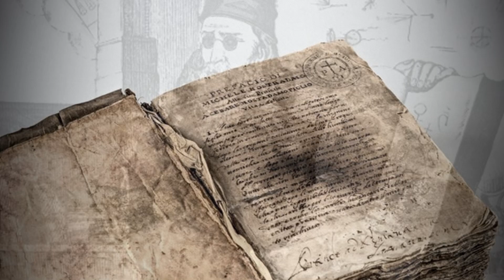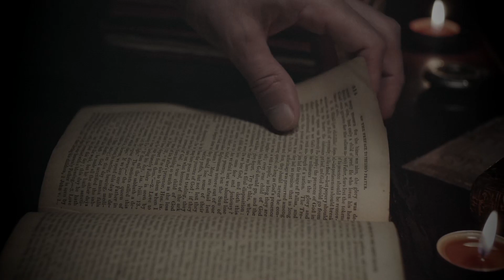¿CUÁNTO TIEMPO LE QUEDA AL PAPA? - Profecía San Malaquías y Nostradamus | Papa Francisco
Las profecías sobre los papas vienen de tiempos inmemorables, comenzando desde las profecías de los papas de san malaquías, escritas en el siglo XII y publicadas entre el siglo 16 y 17, donde osadamente, aseguraba quienes serían los próximos papas, y hasta dónde llegaría el papado. Y pronto seguiría con una serie de profetas, entre ellos los famosos baba vanga y nostradamus, quienes al parecer en sus profecías, hablan constantemente sobre sucesos que le ocurrirían a los papas. Y son justamente estas personas, San Malaquías y Nostradamus, los que nos llevan al tema de hoy, ya que al unir sus profecías con datos de actualidad, podríamos llegar al pensamiento de que El Papa Francisco, podría estar a punto de dejar su puesto, o incluso, perder su vida.